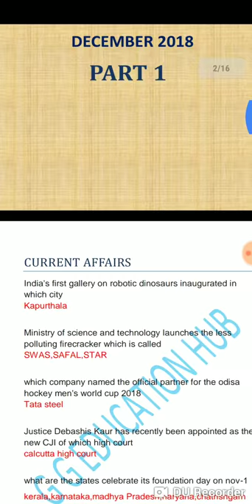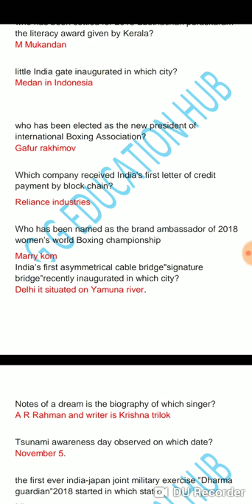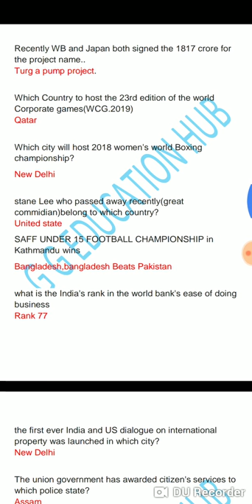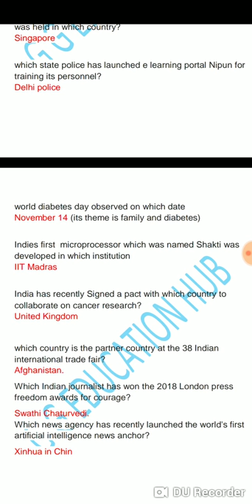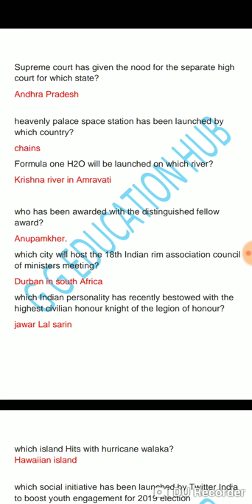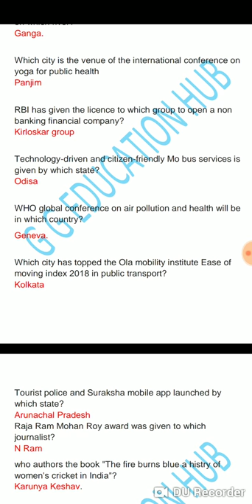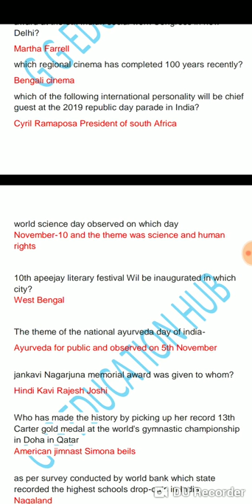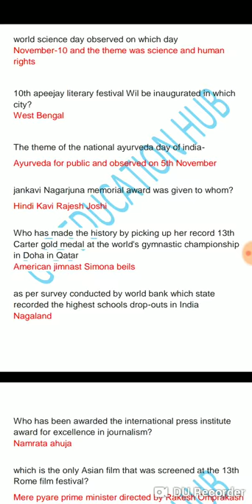CURRENT AFFAIRS FOR DECEMBER IN BENGALI/PART-1/PSC/SSC/WBCS